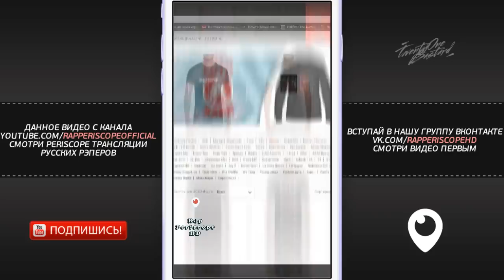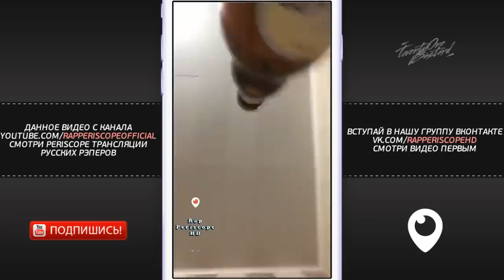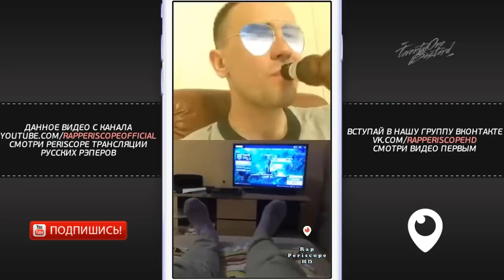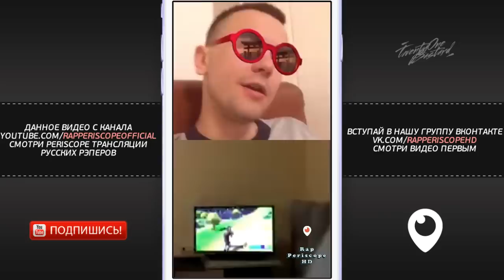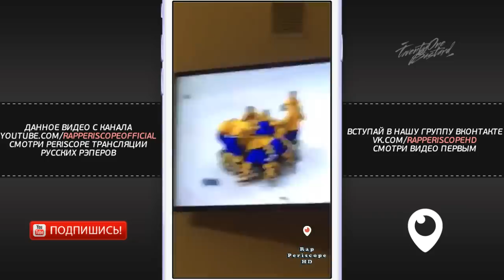КОРИФЕЙ Инсайды Oxxxymiron на RBL, Ресторатор VS Чейни, Fresh Blood 4, Back To Beat, Slovo 21.5.2018